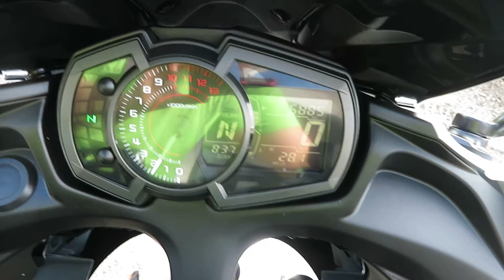2017 Kawasaki Ninja 650